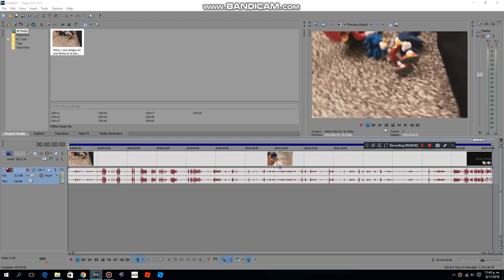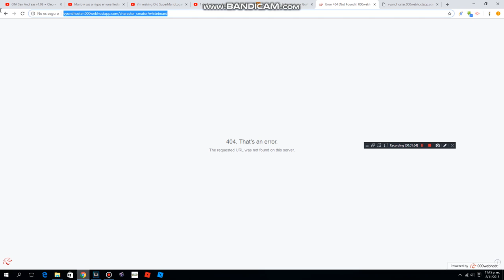How to Get me on GoAnimate4Schools GA4S